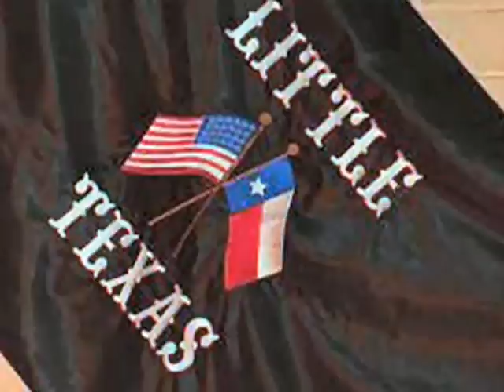Vertical expression - by Rene Guylline @ the "Little Texas CC"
Vertical expression - a song made famous by the Bellamy's, renditoned Live by Rene Guylline @ the "Little Texas CC" as a souvenir album. Here in Belgium the song is very well known to dance to in so called "country clubs". Hope you like the rendition, 'though my "Spanish" is not so good...LOL. Rene.